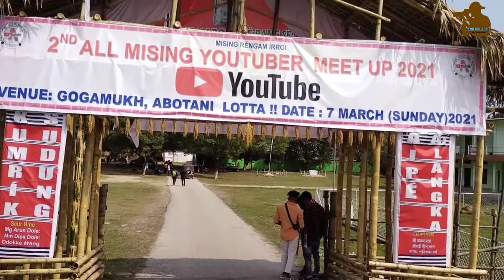2nd Meetup Kam kiman Agbarelie Sabo Ahilu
Abú Taní Lotta Gogamukh Ahilu
All Mising 2nd Youtuber Meetup 2021

Specail Thanks
Thomas Pegu & Padma Mili